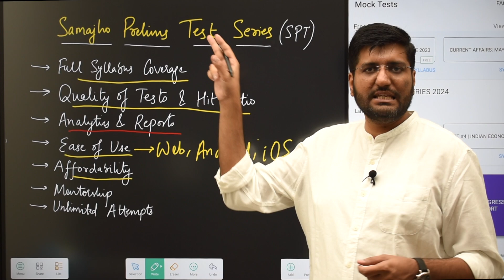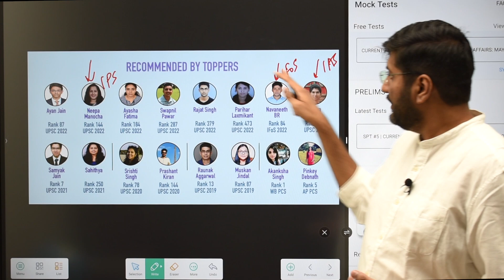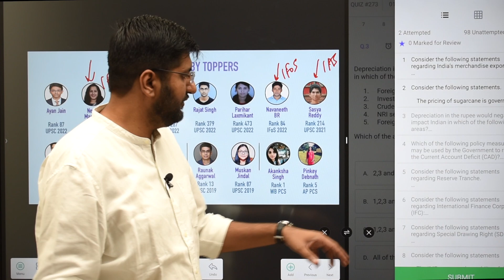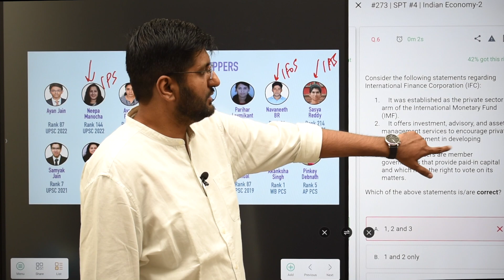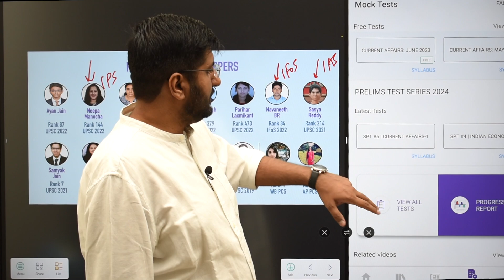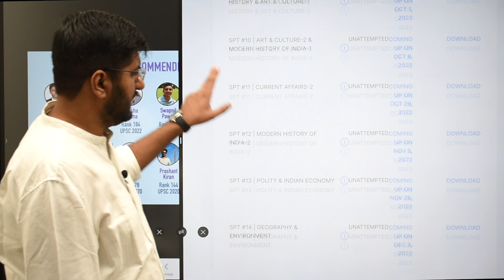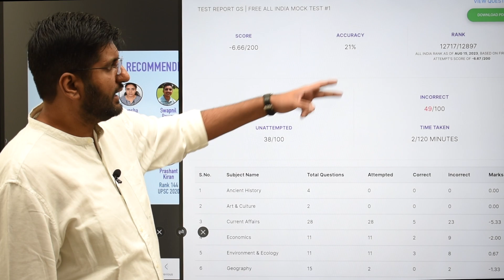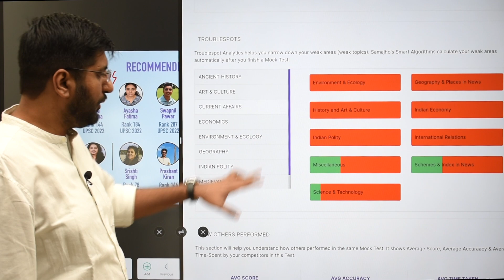This UPSC Prelims Test Series will help you crack IAS Prelims.